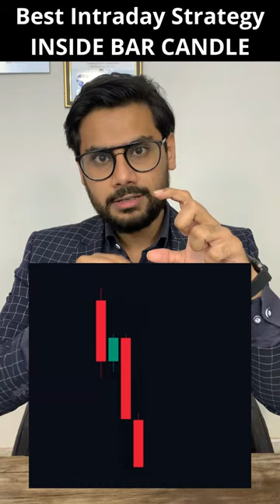Inside Candle Trading Strategy | Best Intraday Trading Strategy | Rishi Money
In this video, I'm going to teach you a Trading Strategy called "Inside Candle". This strategy is a very simple and effective way to make money in the stock market.
Timeframe- Intraday- 15 minutes

This is a strategy that I use to make money day-trading stocks. I'll show you how to set up the trade, and then I'll share with you my personal trading results using this strategy. This is a strategy that is easy to follow, and it has worked for me time and time again. so if you're looking for a simple and profitable trade strategy, then check out "Inside Candle"!

Trainer Mr. Rishi Rai is a Chartered Accountant by profession, Investor, Equity Research Analyst & Investment Adviser, one of the aspiring finances and business coaches.